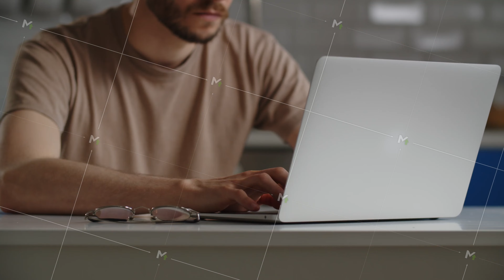Serious man is typing on the laptop keyboard in kitchen. A freelancer works remotely at a computer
Serious young man is typing on the keyboard of his laptop while sitting in the kitchen. A male freelancer works remotely at a computer while sitting at home. High quality 4k footage